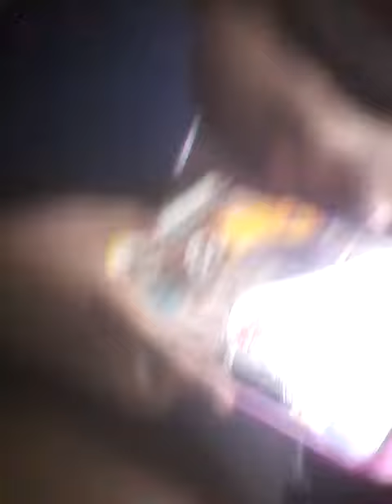Which dab is the best